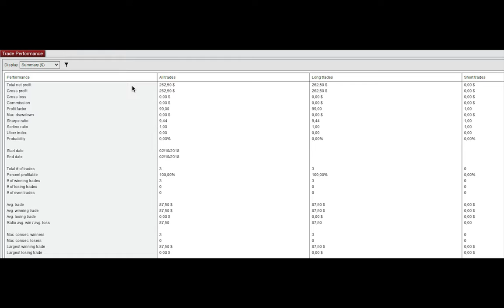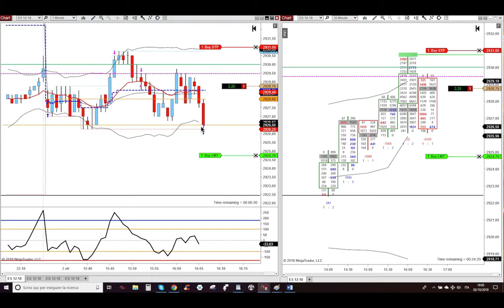2 Ottobre 2018 - Short dopo la rottura del Massimo Overnight - Trading Futures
2 Ottobre 2018 - Short dopo la rottura del Massimo Overnight - Trading Futures Azioni e Opzioni Detossificato e con Poteri Divini